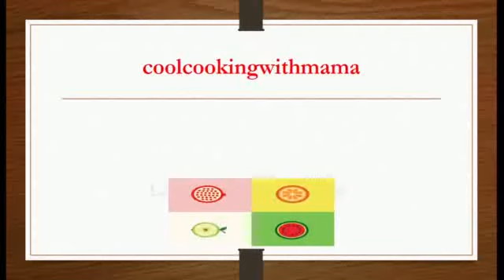Crispy Vege Donuts Recipe_ How to make Crispy Vegan Donuts_Party and Kids Lunch Box Idea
How to make Crispy Vegan Donuts
Party and kids Tiffin Box Idea
coolcookingwithmama